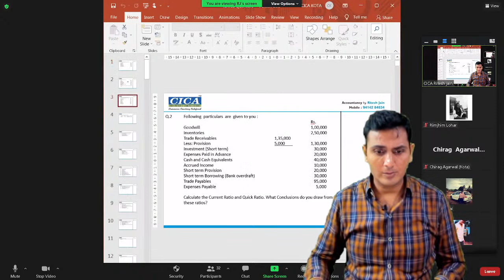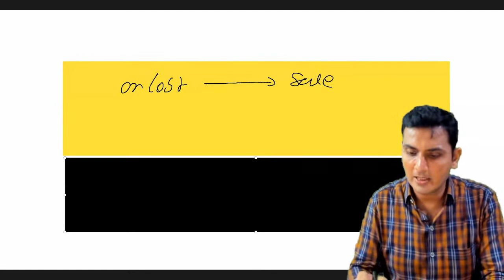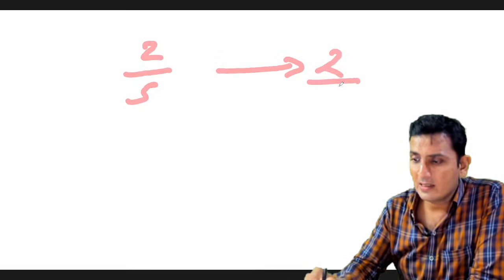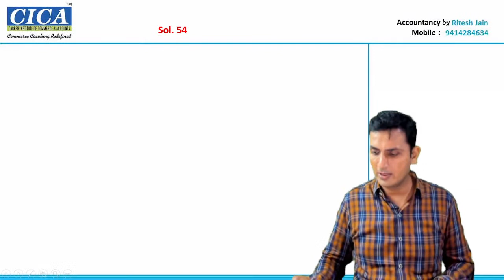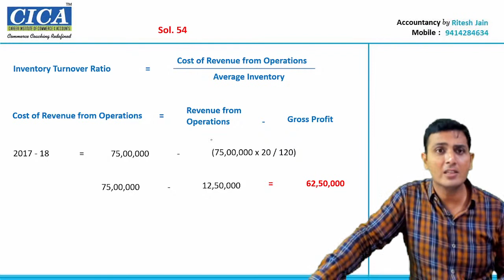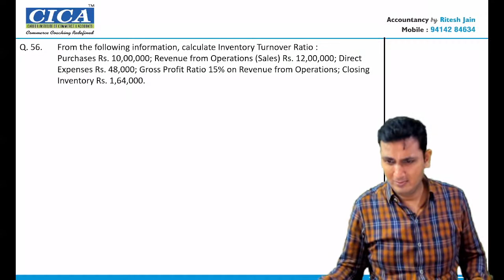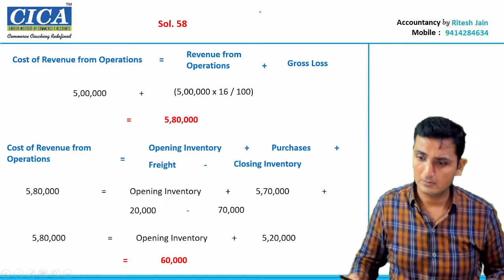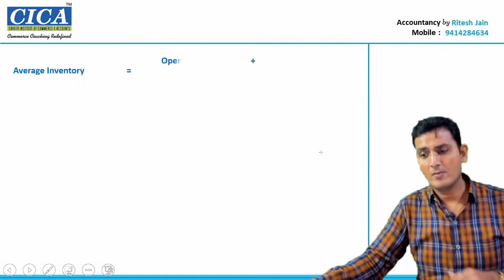ACCOUNTING RATIO (LECTURE -9)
ACTIVITY RATIO OR TURNOVER RATIO - Lecture 2